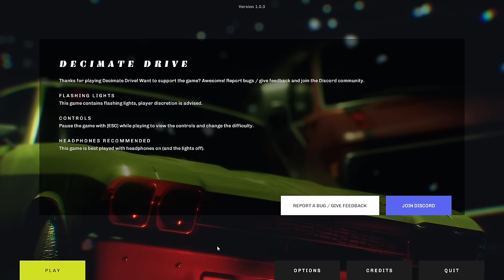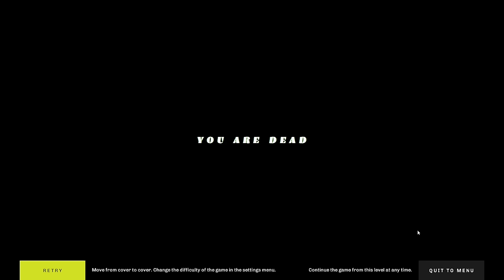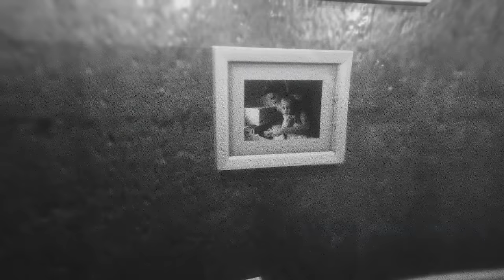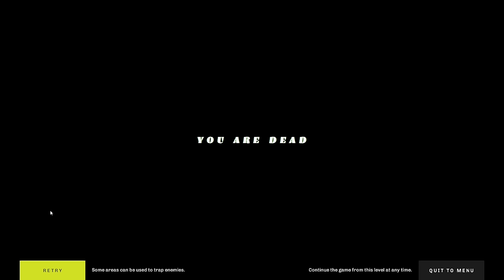Chased By Killer Cars! - Decimate Drive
I take a look at a curious little game, one where i must try and stay alive while being chases by possessed cars and trucks intent on running me over.